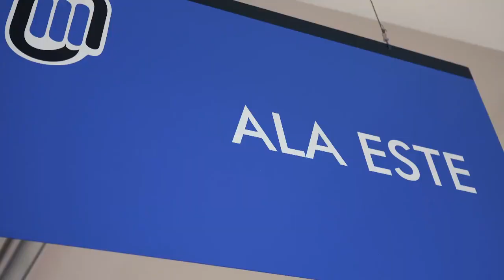Noticias universitarias - DEC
Obras de refuncionalización en la UNM.
Centro de Simulación en la UNRN